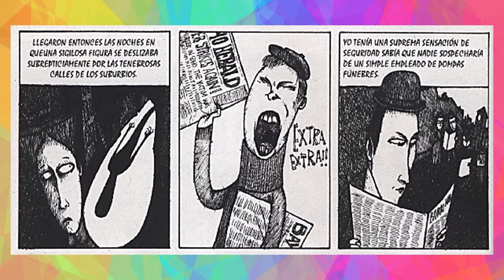Cuento LOS AMADOS MUERTOS - H. P. Lovecraft